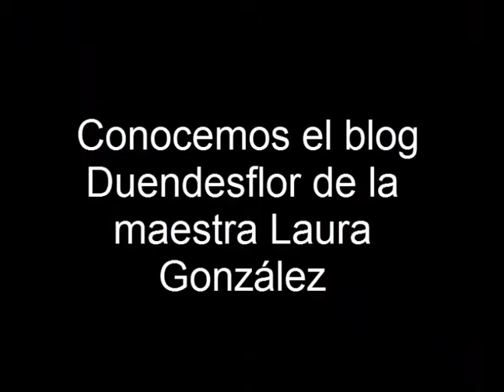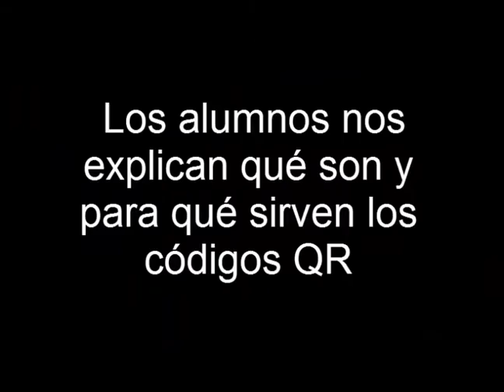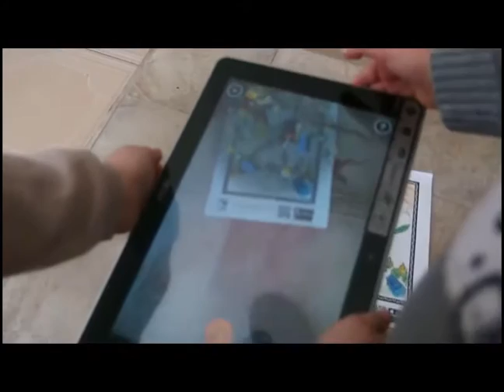Las TIC en Infantil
Experiencia de uso de las TIC en Educación Infantil, en el CEIP Jesús Maestro de Ponferrada en León, por la profesora Laura González. Tienen un blog, trabajan con códigos QR y con Realidad Aumentada